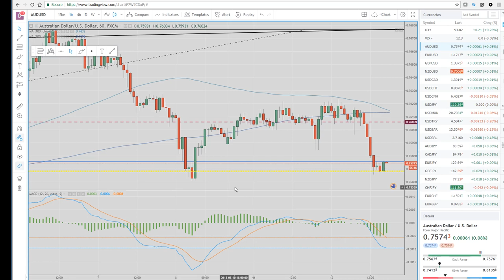13Jun18 Asia Opening Call - PrivateerFX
0for2 on this "most important week in FX"

EURJPY we are leaning left

GBPUSD scalpers pair

AUDUSD daily price action not great, looks lower from here

Web: PrivateerFX.com

THIS WAS
13Jun18 Asia Opening Call - PrivateerFX